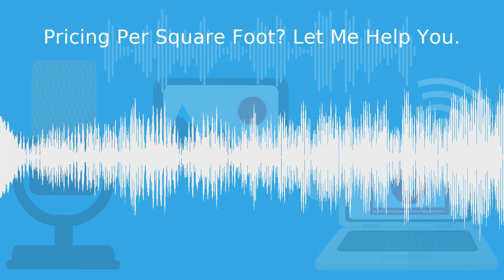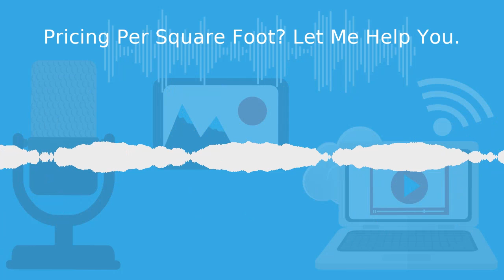Tips On Pricing Per Square Foot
Many people use a price per square foot measurement to help them estimate a value for their home. In this episode, I offer some tips that may help you to use this method more accurately.